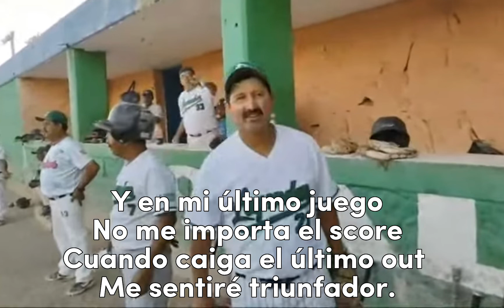Porque juegas veterano?